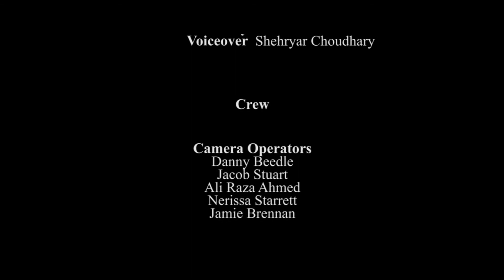Odie-See's (2017) Short Film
Odie-See's is a silly short film following Odie, who accidentally and mysteriously time travels back to the day when he broke up with his girlfriend, Nancy.

Starring:

Ali Raza Ahmed as Odie
Nerissa Starrett as Nancy

Written By: Nerissa Starrett
Directed By: Ali Raza Ahmed